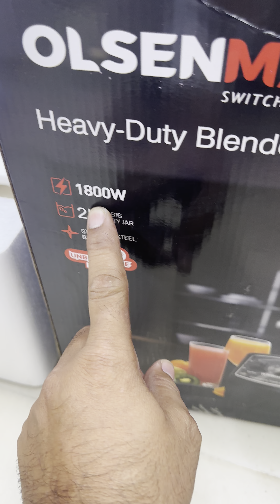Biggest blender 1800w unbreakble jar 🫙